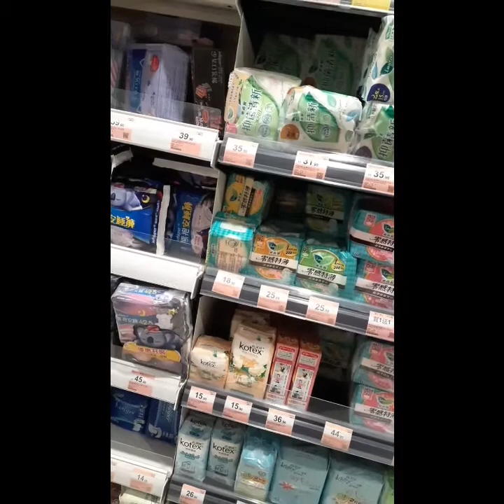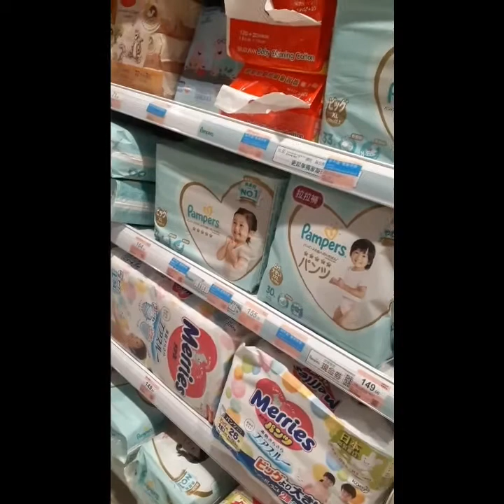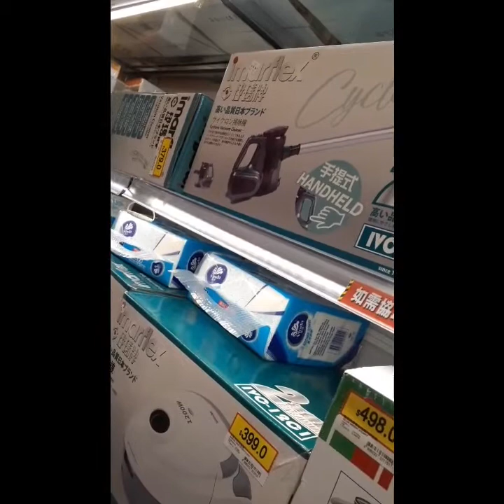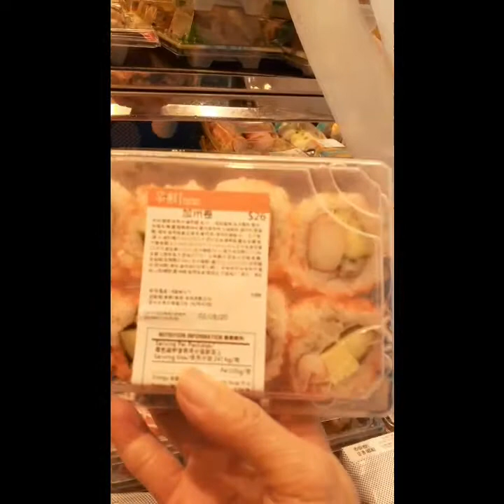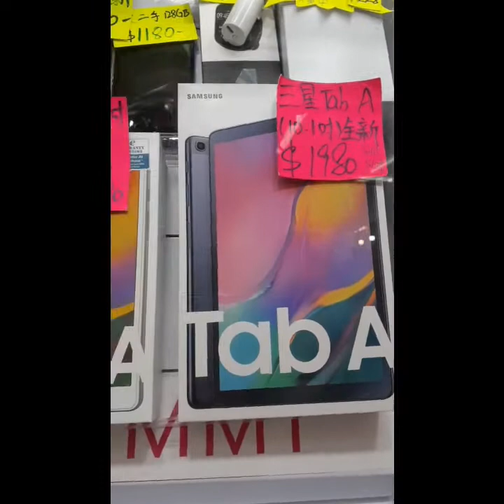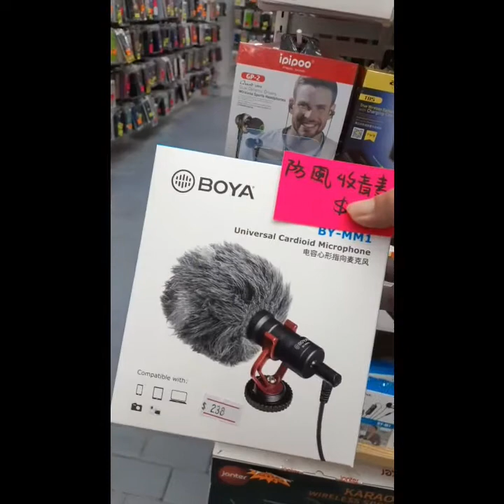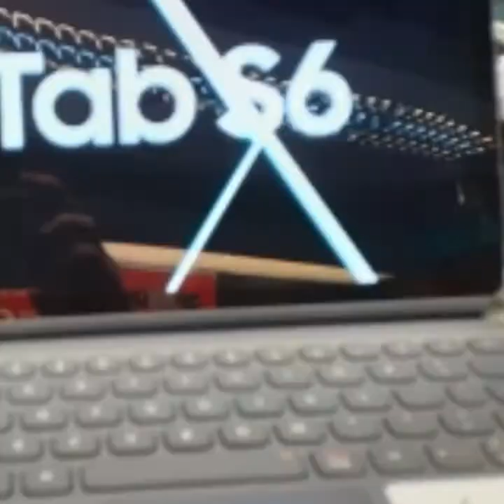Gala time and buy some foods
Welcome to may Youtube Channel a Filipino Living here in Hongkong ,Here you will anble to see whats going on the lifestyle of OFW and Adventure here Every Sunday of Holidays

thank you for Support and Love